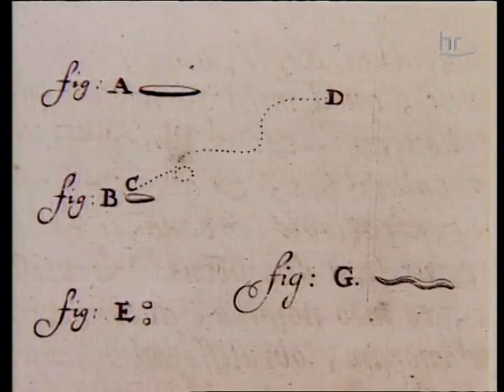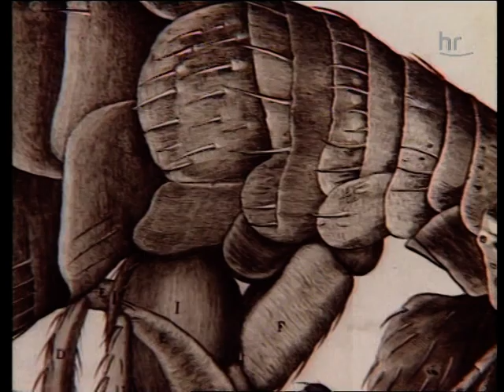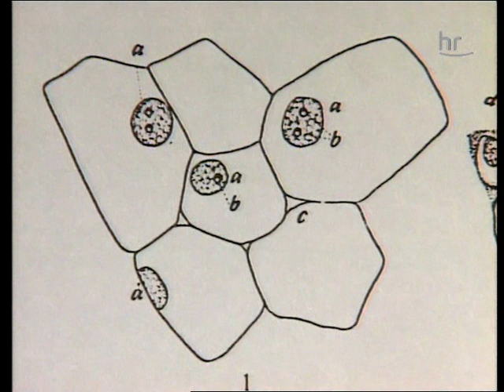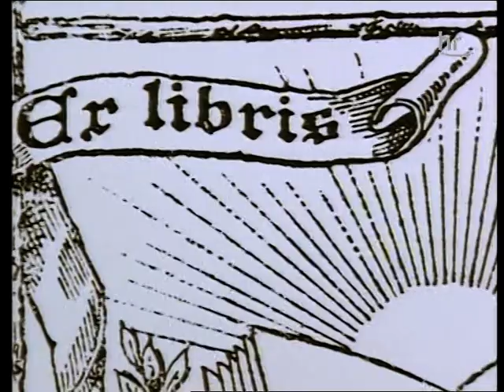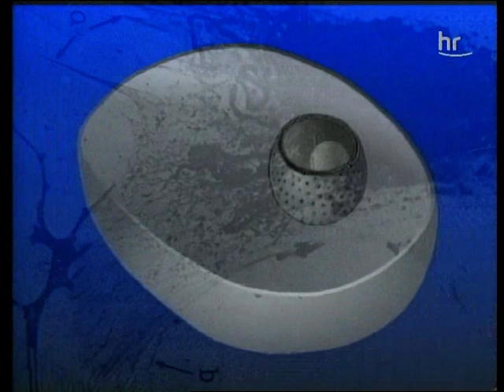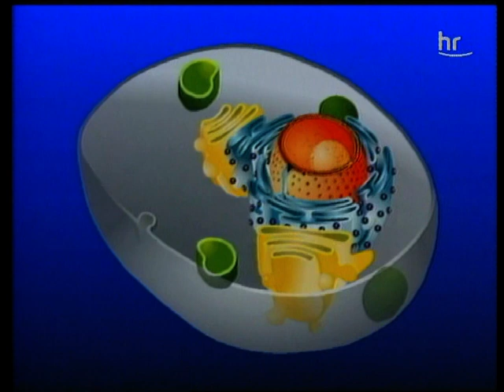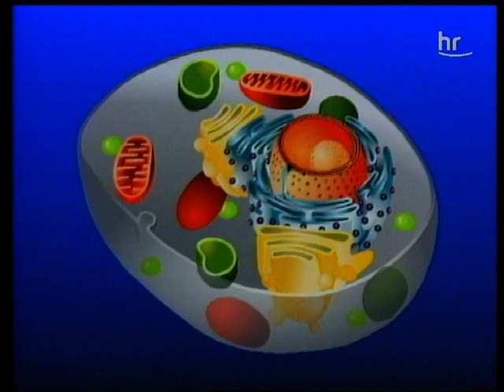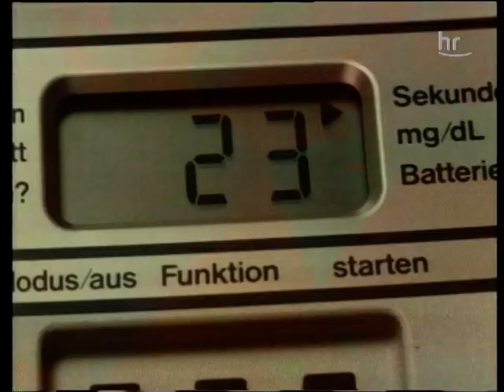Die Zelle – Baustein des Lebens (Meilensteine)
Alle Lebewesen sind aus einem Grundbaustein aufgebaut, aus der Zelle. Im Film werden die Entdeckungen beschrieben, die zu einem modernen Verständnis der Zelle und des Lebens geführt haben – ausgehend von Robert Hooke, der Mitte des 17. Jahrhunderts den Begriff „Zelle“ geprägt hat, bis zu den elektronenmikroskopischen Beobachtungen, die den Aufbau der Zelle bis in den molekularen Bereich ermöglichen. (Text: BRalpha)